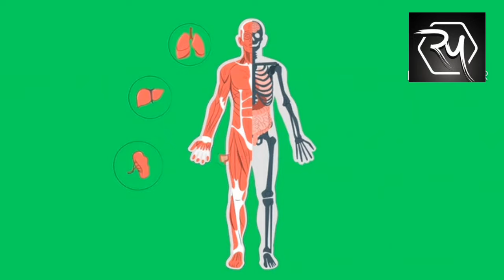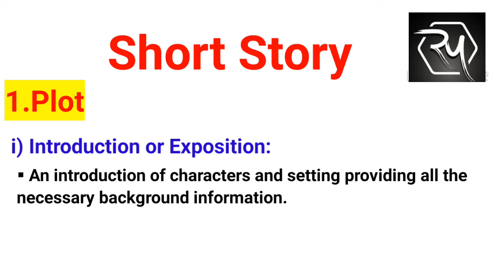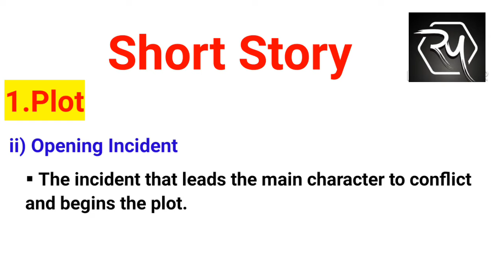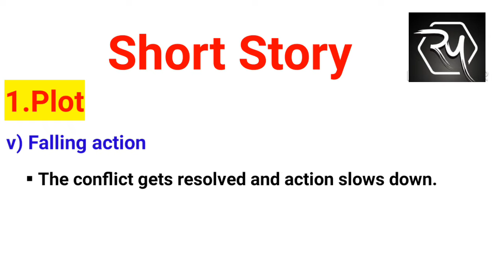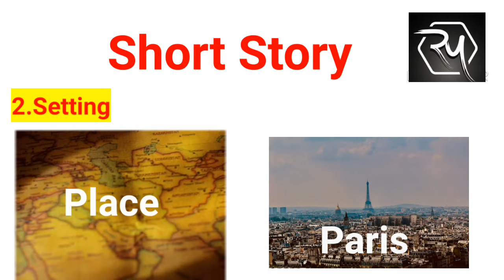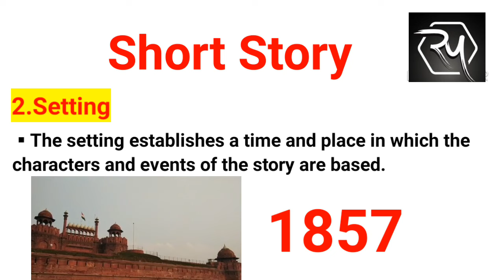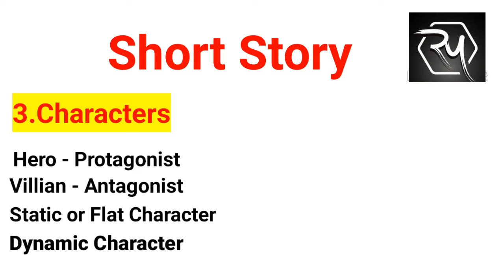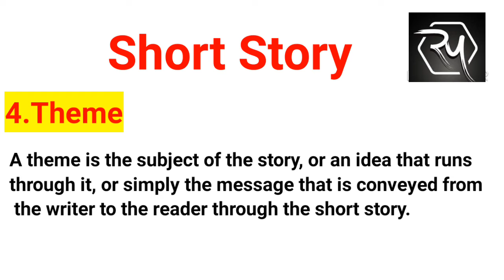Elements Of Short Story | Easy Explanation | By Rubeena Yusuf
It is a video with in-depth knowledge. It is suitable for both subjective as well as objective exams.

Get Pdf on my Telegram Channel..

Our channel is about Education. We cover lots of topics related to the Subjects such as History, English Literature & General Topics.  Its a Very Helpful Channel for Students.